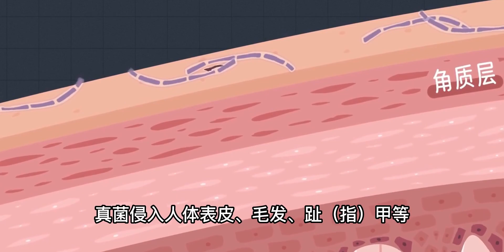荧光染色法检测真菌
科普,真菌,荧光检测,灰指甲,显微镜,微生物,甲癣